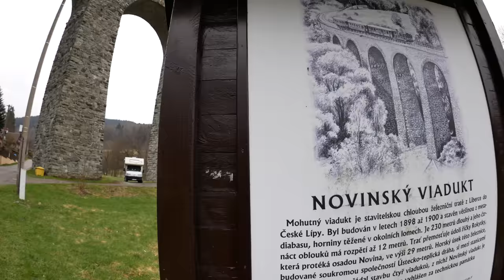🇨🇿 Wylądowaliśmy pod MOSTEM! Czechy KAMPEREM na DZIKO **Ještěd** Zabierzemy to do NORWEGII !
Zabieramy Was do Czech na Święta Wielkanocne. Mamy 5 dni wolnego więc pokażemy Czechy północne.

Film powstał we współpracy z firmą YFood
KOD: NIEDOZAJECHANIA-YOUTUBE (daje -10% na wszystko)

00:35 W drodze
00:35 Miejscówka na dziko
02:57 W drodze na Ještěd
03:40 Yfood do Norwegii
05:52 Ještěd
06:50 Parkingi wokół Ještěd
09:40 W drodze
12:02 Novina Railway Viaduct
16:18 Bez cenzury

Odwiedzone miejsca w tym filmie:
📌Ještěd  / Jeszczed

Użyty sprzęt video 🎥:
Lumix G80
Obiektyw Panasonic Lumix G Fisheye 8mm f/3.5
Mikrofon: Rode Videomic Pro Rycote
GoPro7
Dji Mavic Mini 2
Dji Avata